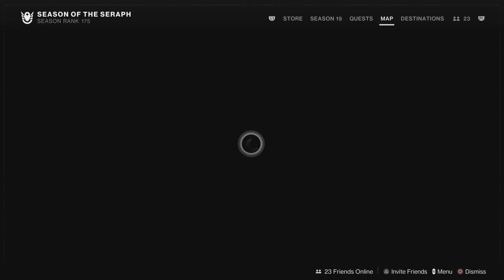Destiny 2_Ice Harvest Acquisition